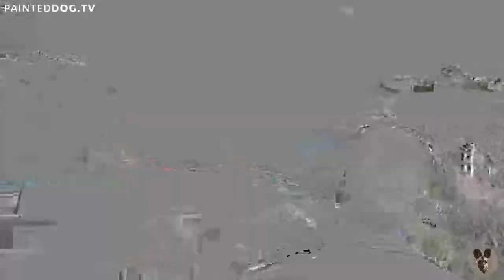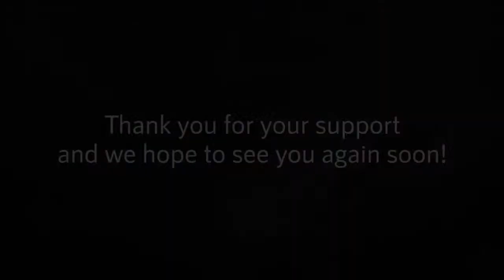FREE Live Virtual Safari Sponsored by Painteddog.tv Pack Members | 25 March 2022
Join Painteddog.tv for a free-to-air virtual safari sponsored by our Pack Members, live from the stunning Pridelands Conservancy in the Greater Kruger National Park, South Africa. Share far and wide, it's sure to be a good one!

Johannesburg, South Africa    Fri, 25 Mar 2022 at 16:15 SAST
London, United Kingdom        Fri, 25 Mar 2022 at 14:15 GMT
New York, USA                 Fri, 25 Mar 2022 at 10:15 EDT
Los Angeles, USA              Fri, 25 Mar 2022 at 07:15 PDT
Tokyo, Japan                  Fri, 25 Mar 2022 at 23:15 JST
Sydney, Australia             Sat, 26 Mar 2022 at 01:15 AEDT

and receive

1. Members Only Live Virtual Safaris.
3. Free monthly high resolution photos.
4. Members Only behind-the-scenes insights.
5. Other exciting on-the-spot benefits.